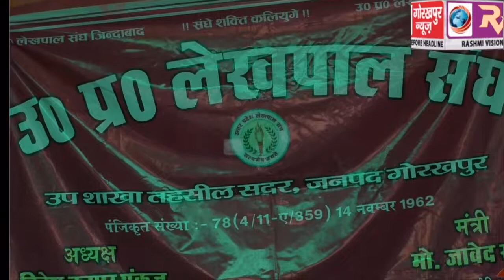दोषियो के खिलाफ कार्यवाही की मांग को लेकर लेखपाल संघ का धरना तीसरे दिन भी रहा जारी,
कन्नौज में महिला लेखपाल के साथ हुए दुव्र्यवहार के विरोध में तथा दोषियो के खिलाफ कार्यवाही की मांग को लेकर लेखपाल संघ का धरना तीसरे दिन भी रहा जारी, जिलाध्यक्ष ने कहा न्याय मिलने तक रहेगा जारी रहेगा आंदोलन